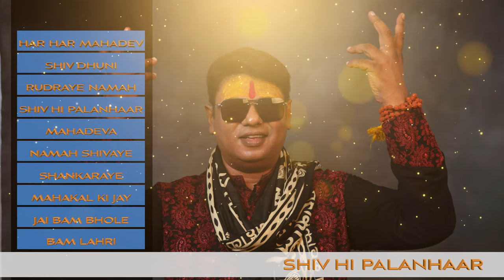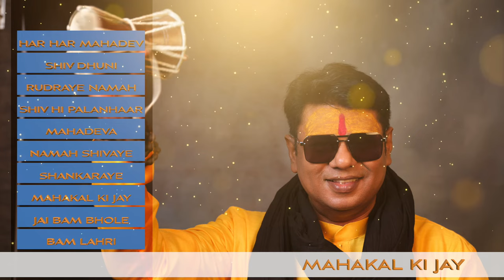Top 10 Shiv Songs By Sandeep Nath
🕉️ Experience the divine presence with "Top 10 Shiv Songs By Sandeep Nath" a mesmerizing devotional playlist that pays tribute to Lord Shiv. 🙏

🎤 Singer: Sandeep Nath
🎶 Composer: Sandeep Nath
🎶 Lyricist: Sandeep Nath
🎥 Video Director: Alok Madhukar